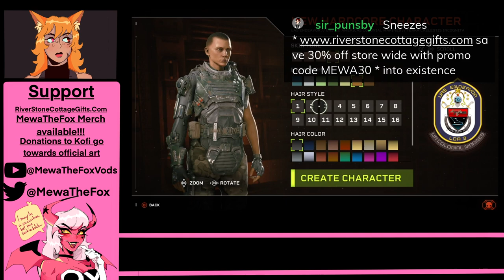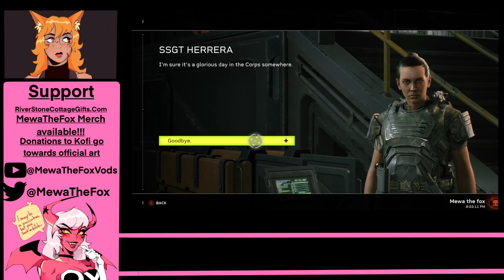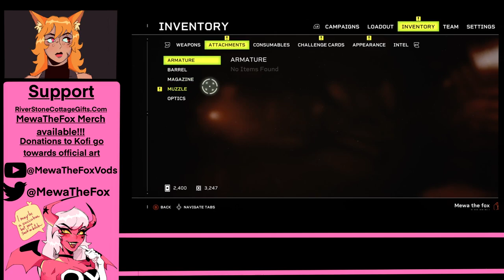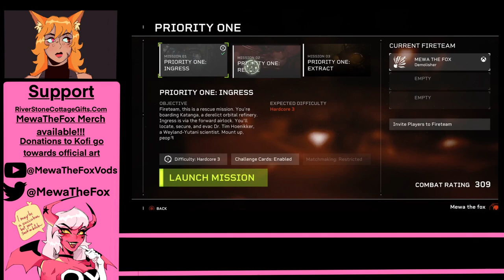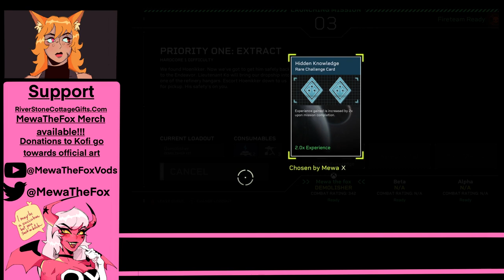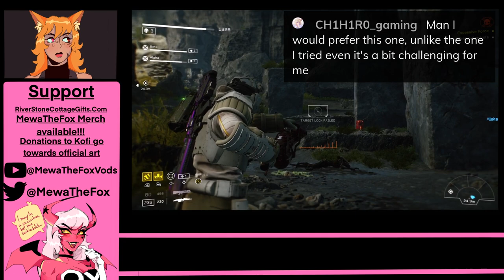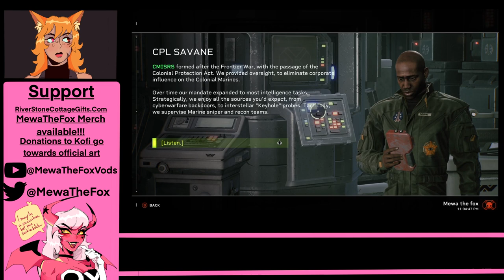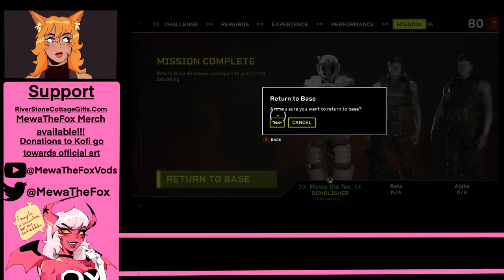Mewa Plays Aliens Fireteam Hardcore Mode Part 1 CONTACT!!!!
Mmhm Absolute Badasses! Let’s pack’em in!!!
It’s a bug hunt people we are here to respond to a distress call, a Dr Tim Honiker the last known survivor aboard Katanga refinery in the Orbit of LV-895 we don’t leave people behind stay frosty watch those corners and good hunting, oorah to ashes over and out

Cover artist @XangYumi on twitter